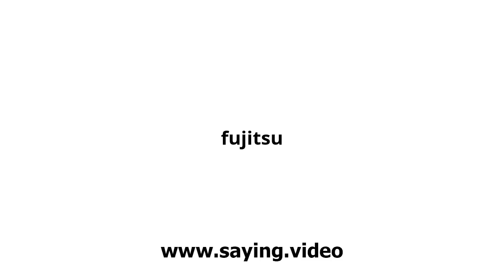How to say fujitsu in English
A short video showing how to pronounce fujitsu.